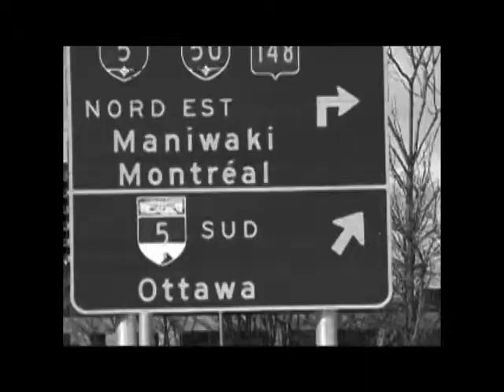The Revue with Shannon Rose and the Thorns - Part 1